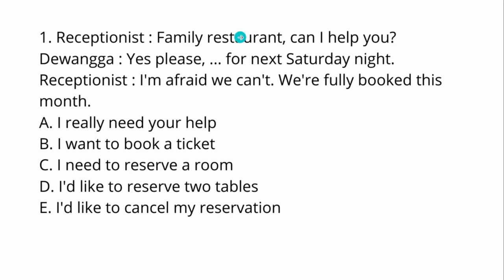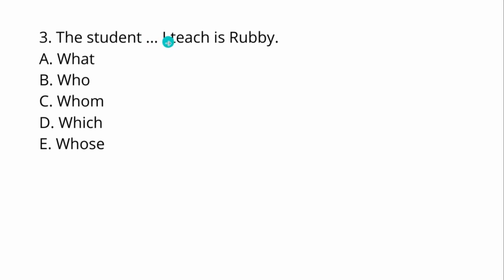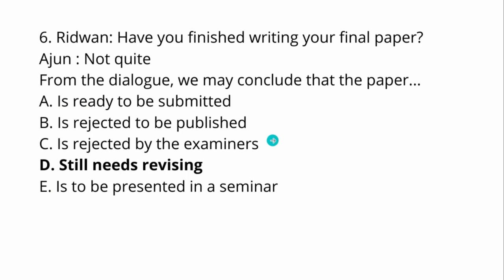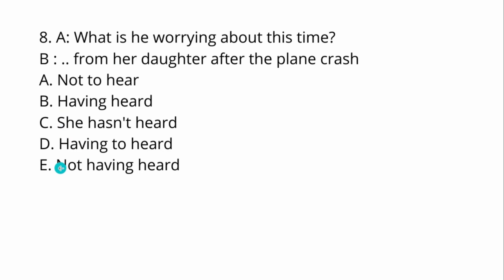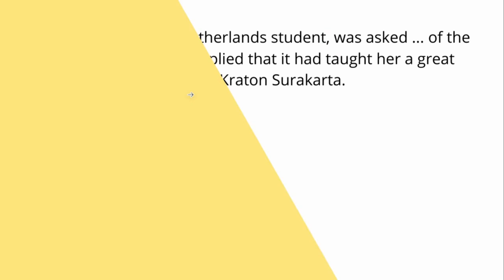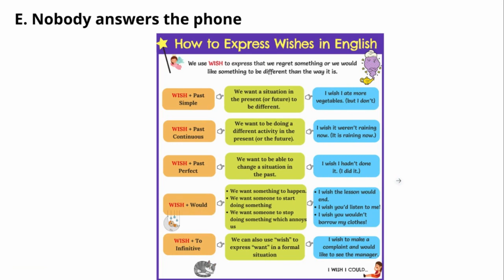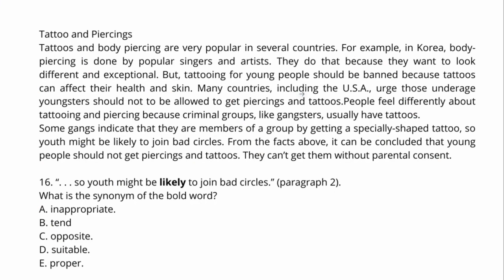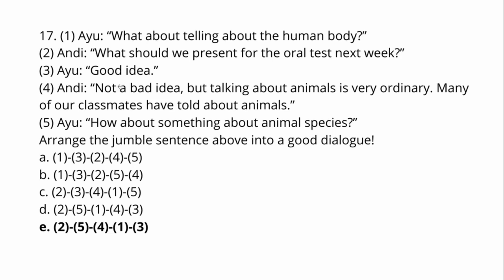Perhatikan Tipe Soal ini ❗Latihan Test PPPK Bahasa Inggris Kompetensi Teknis Tahun 2023 | PART 10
Soal P3K Bahasa Inggris 2023 ini Lengkap dengan Penjelasannya. Materi yang dibahas meliputi pedagogik dan materi profesional bahasa inggris. Soal yang dibuat sudah sesuai dengan kisi-kisi terbaru dan dengan penjelasan lengkap sehingga dapat menambah wawasan tentang materi yang akan keluar di P3K tahun 2023.